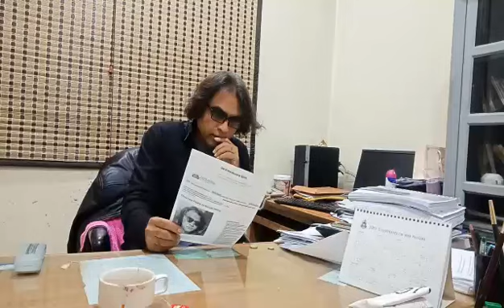Stopping By Keats House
The poem " Stopping By Keats House" rendered in this video is Rizwan Akhtar's original work published in Glasgow West End, November, 2019.

Rizwan Akhtar’s debut collection of Poems Lahore, I Am Coming (2017) is published by Punjab University Press.  He has published poems in well-established poetry magazines of the UK, US, India, Canada, and New Zealand. He was a part of the workshop on poetry with Derek Walcott at the University of Essex in 2010.